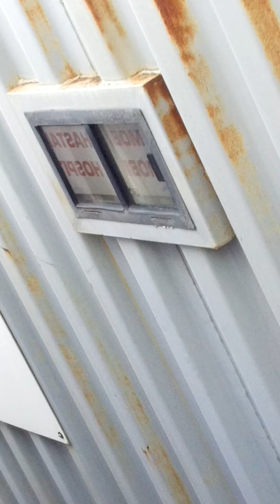We shared our toast with our dear friend